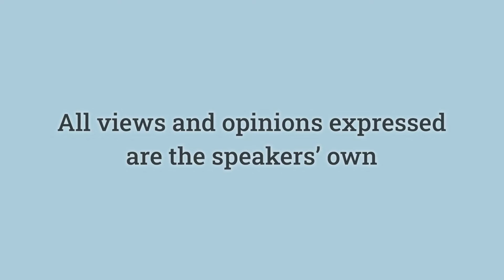Objective Diagnosis: Urodynamics Under the Lens 1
How important is objective diagnosis in functional urology? Hear the views of experts in the field.

Filming and production of these videos has been funded by Laborie. The views and opinions expressed in the videos are those of the featured experts and not necessarily those of the ICS or Laborie. Disclosures are available in each expert's ICS profile.

The ‘Urodynamics Under the Lens’ video series explores the role, benefits and optimal usage of urodynamics from the personal perspectives of a range of experts in the field. Over recent years, opposing viewpoints in the literature about the value of urodynamics in functional urology have made this a confusing topic for many. This video series aims to dispel misconceptions and encourage reflection. Future videos will include specialist dialogues on the application of urodynamics in specific settings, explore quality assurance in urodynamic practice and provide accessible explanatory content aimed at patients.